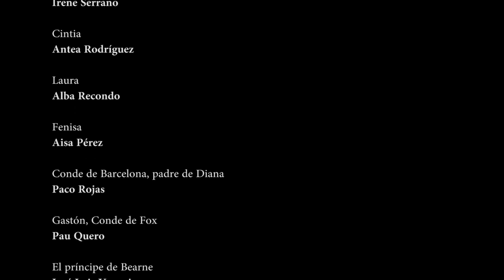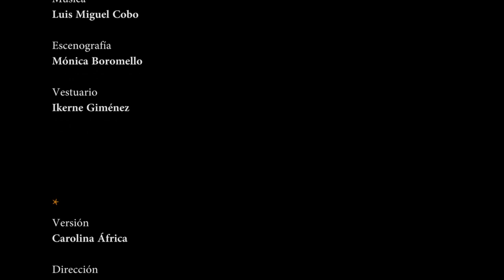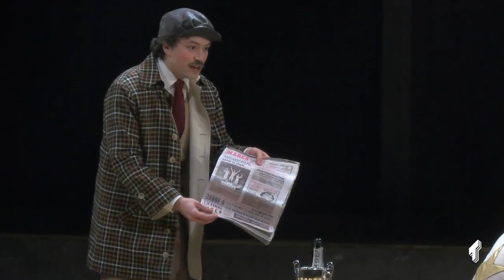El desden con el desden de Moreto Agustin 2019